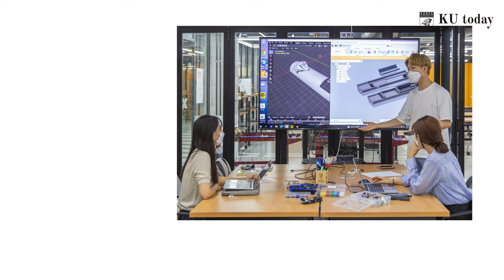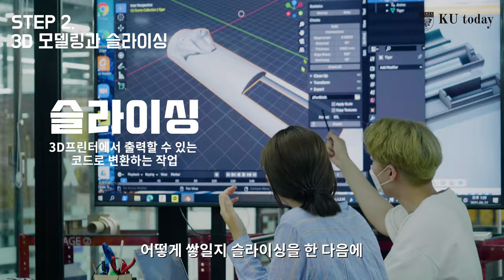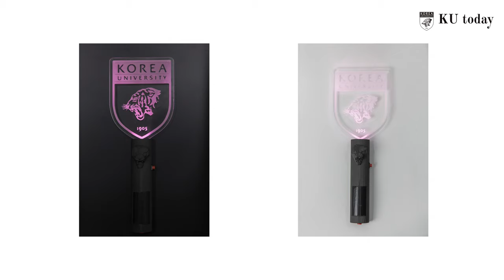혁신가의 공간 엑스개러지(X-Garage) 만들며 키워가는 꿈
누구나 원하는 것을 만들어볼 수 있는 공간, 재학생과 일반인 모두에게 열려있는 공간, 엑스-개러지(X-Garage)를 방문해 3D 프린터와 레이저커터를 활용한 소품을 제작해보았습니다.